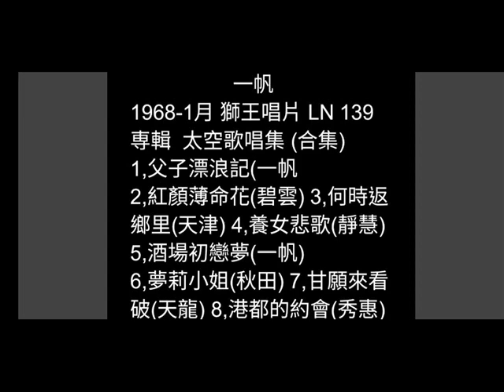養女悲歌 靜慧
詞：蔡藝南
編曲：林金池
原唱：靜慧 1968-1月
獅王唱片 LN-139
專輯  太空歌唱集 (合集)

阿母愛錢無愛人  害阮這淒慘
每日乎人來戲弄  假笑裝輕鬆
青春年華的願望  已經變成空
阮的前途是黑暗  怨嘆目眶紅

雖然親像真大派  面笑心悲哀
阮的一切墜落海  小船遇風颱
紅塵生活失主裁  無人會了解
阿母無想子將來  實在不應該

為著有孝無法度  不是阮糊塗
人客侮辱真艱苦  忍耐愛招呼
有花無主要如何  無人通照顧
青春寶貴被躭誤  像花失了土